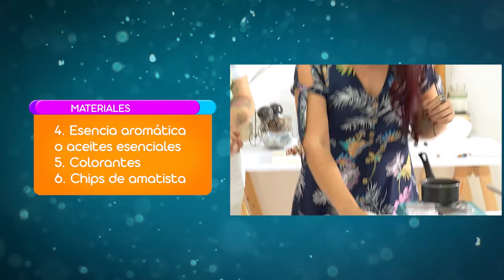VELAS AROMÁTICAS en forma de CRISTALES [TM al rescate fem] Telemedellín